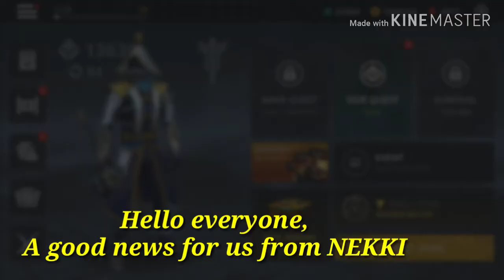Shadow Fight 3: The return of "Dangerous show" with the "big Technical update"🔥🔥